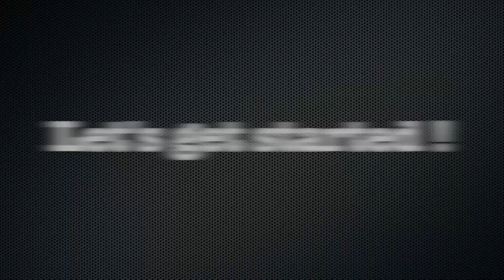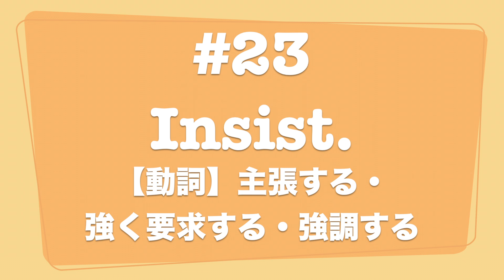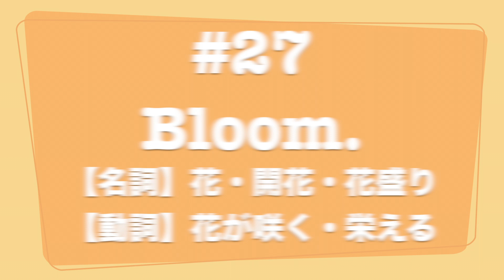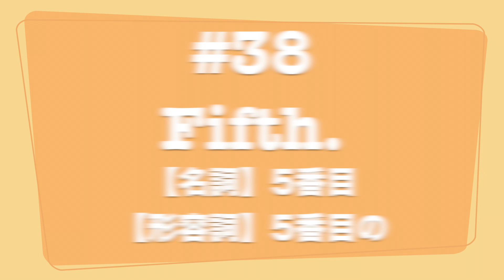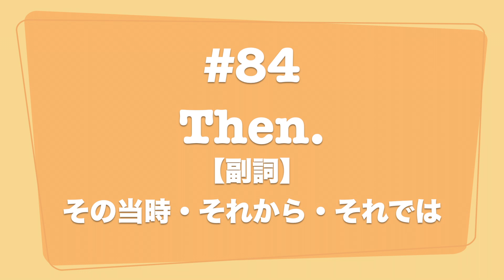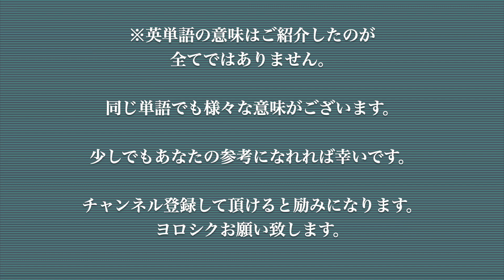英単語100 No.002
No.002
英単語100
英語▶︎日本語での意味▶︎英語
の順番で読み上げます。

この動画は色々なレベルの英単語を日本語と英語の交互に読み上げます。

少しでも皆さんのお役に立てれば幸いです。

ご意見、感想、やってほしい動画などございましたらコメント欄にお願い致します。